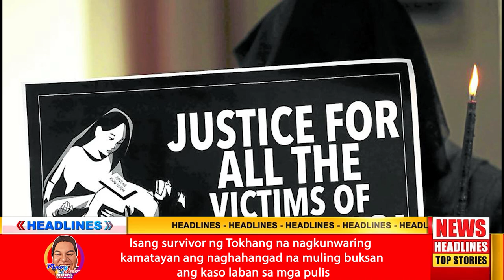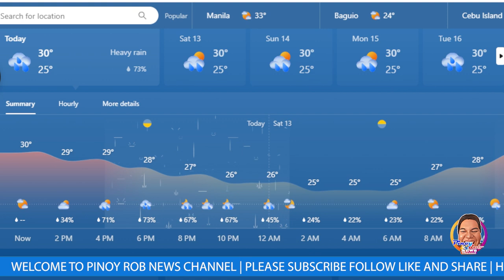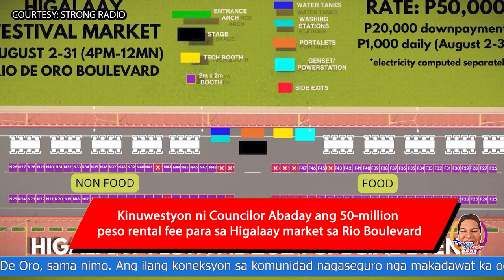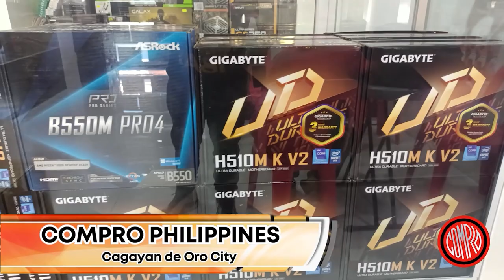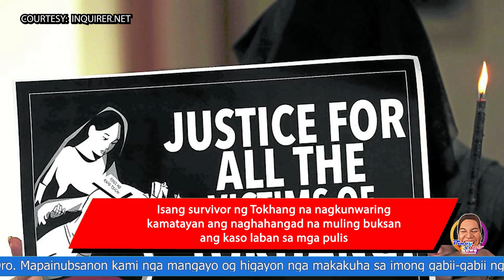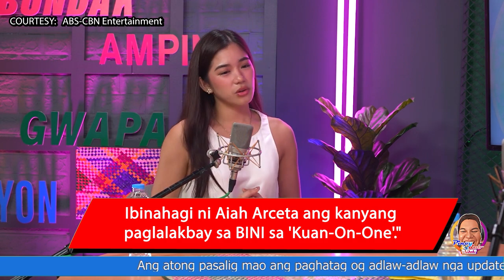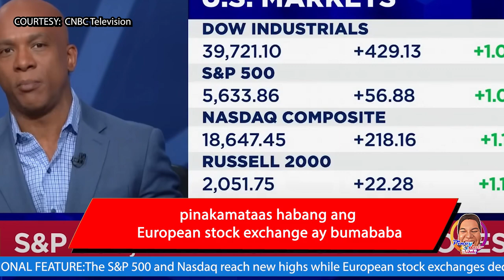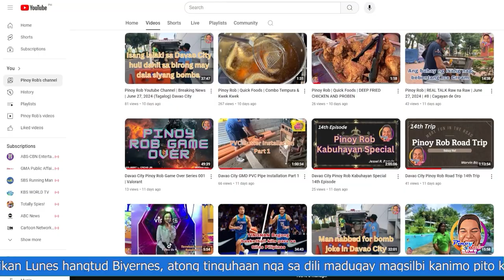Pinoy Rob Channel | Cagayan de Oro City Breaking News: (Tagalog) | July 11, 2024